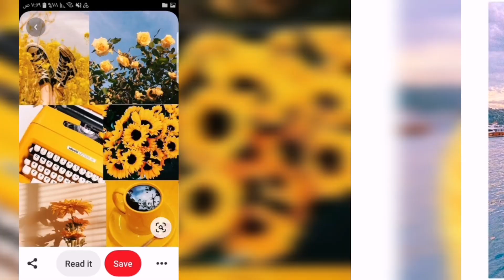Cute Yellow 💛💛💛 dp photos for whatsapp / Yellow 💛 lovers dpz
💛 Yellow lovers dpz 💛